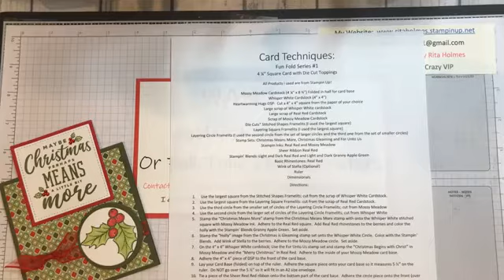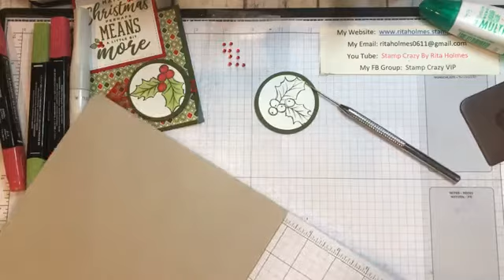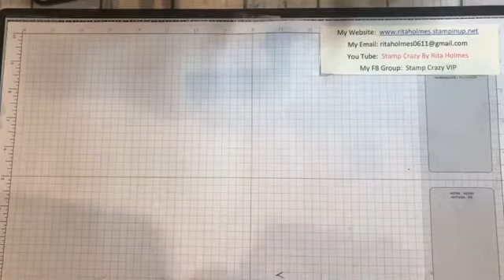4 5 Square Card with Die Cut Toppings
Fun Fold Card done with SU products